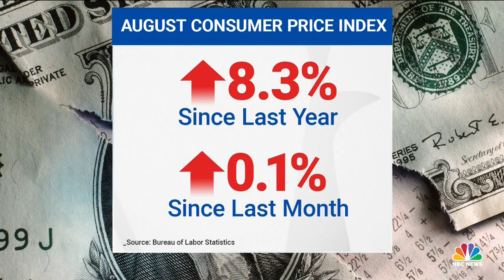HD | NBC News Daily East - Headlines and Open - September 13, 2022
12pm ET.
Hosted by Morgan Radford and Vicky Nguyen.